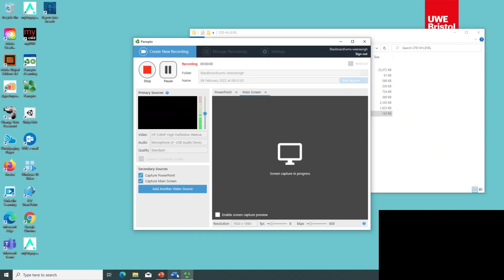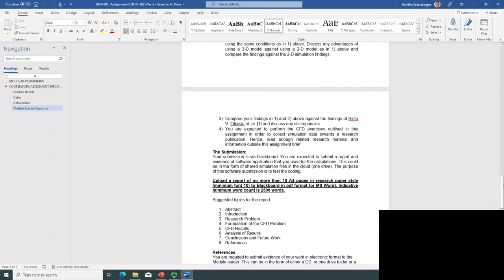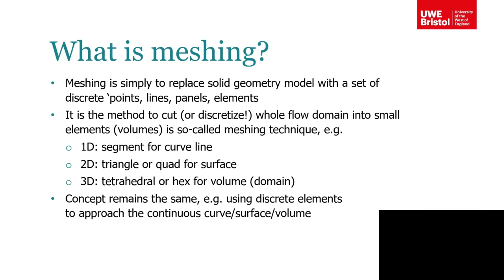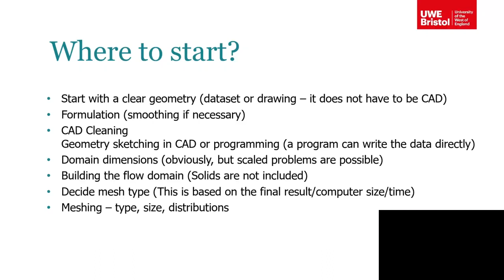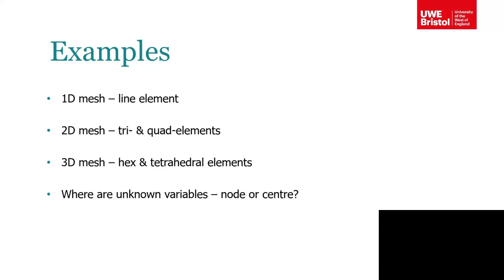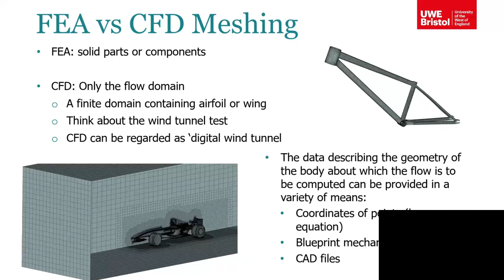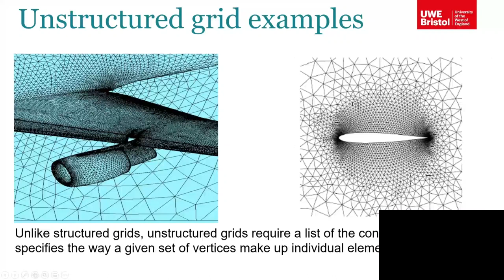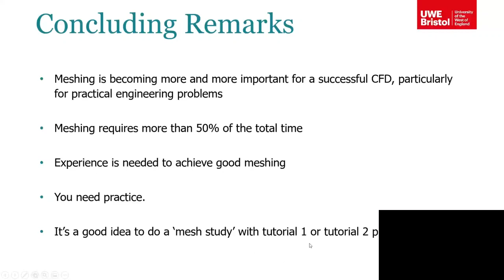CFD Lecture 2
This is the 2nd lecture of a series of topics in Computational Fluid Dynamics.